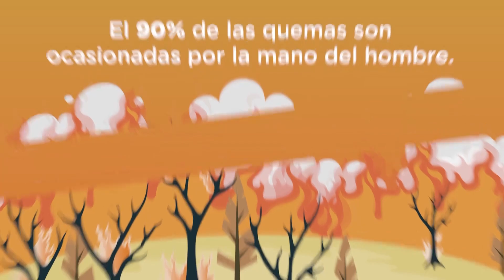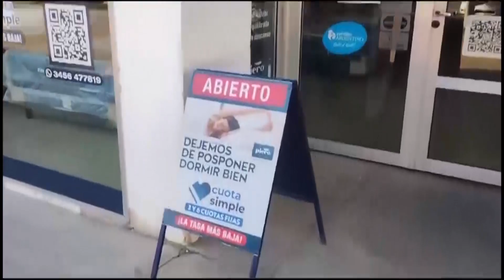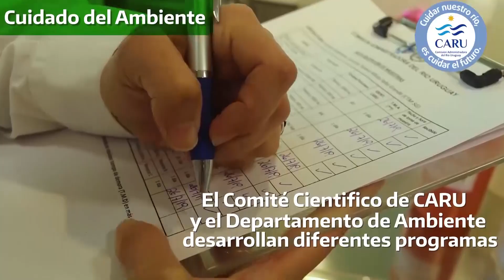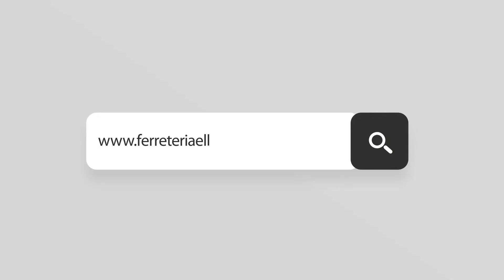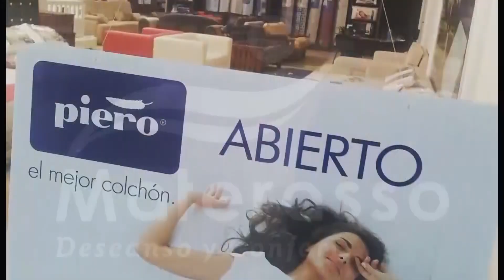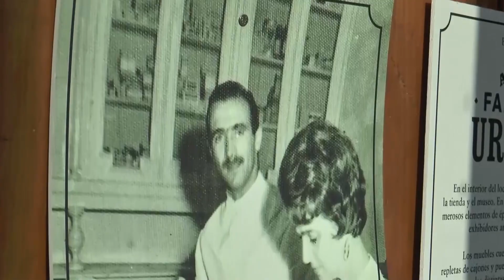ESTO SUCEDIA 11 -10-2024